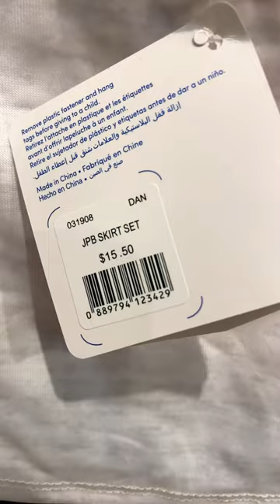JPB (JADE PURPLE BROWN) AT BUILD-A-BEAR WORKSHOP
XOXO,
TheArtsyIrene